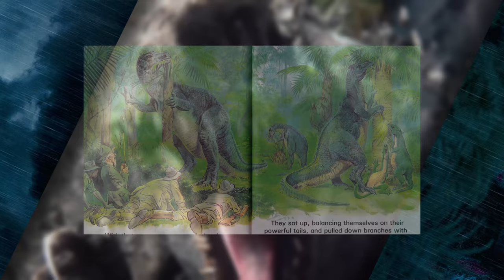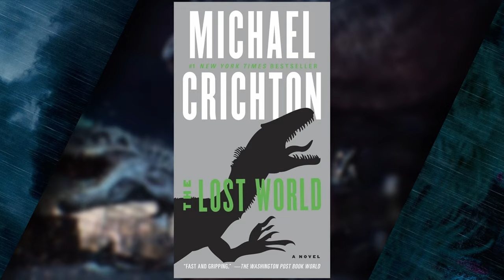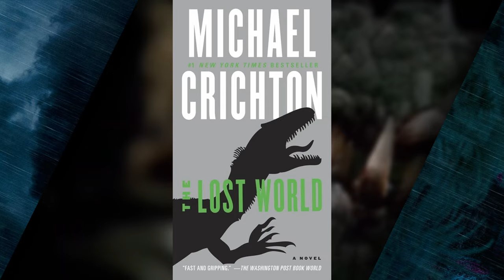The Lost World Jurassic Park Remake: Näher am Buch, perfekter Cast & unersetzliche Szenen!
Willkommen zu meinem neuesten Video! Heute sprechen wir über die aufregende Idee eines Remakes von The Lost World: Jurassic Park – und darüber, wie dieses Remake dem Buch von Michael Crichton gerechter werden könnte. Ich analysiere die wichtigsten Unterschiede zwischen dem Film und dem Buch, bespreche einen möglichen Cast und zeige euch die spannendsten Szenen, die im Remake nicht fehlen dürfen!

🌿 In diesem Video bespreche ich:

Unterschiede zwischen Buch und Film: Welche Details und Szenen hat der Film ausgelassen und wie könnte ein Remake das Buch genauer widerspiegeln?
Traum-Cast für das Remake: Welche Schauspieler wären ideal, um unsere Lieblingscharaktere aus The Lost World zum Leben zu erwecken?
Szenen, die das Remake braucht: Vom Raptoren-Nest bis zu den legendären Carnotaurus – diese Momente aus dem Buch dürfen im Remake auf keinen Fall fehlen!
Wenn du ein Fan von Jurassic Park bist und mehr darüber erfahren willst, wie ein The Lost World-Remake aussehen könnte, dann ist dieses Video genau das Richtige für dich!

The Lost World Jurassic Park Remake FAQ Warum sollte The Lost World ein Remake bekommen?
Ein Remake könnte die düstere und spannende Atmosphäre des Buches einfangen und den Fans die Tiefe und die Szenen bieten, die sie seit Jahren sehen wollen.

Welche Szenen aus dem Buch sind wichtig für ein Remake?
Einige der spannendsten Szenen, wie das Raptoren-Nest und die Carnotaurus-Szene, könnten die Handlung intensivieren und mehr Buchdetails zeigen.

Freu dich auf mehr faszinierende Inhalte zu The Lost World und anderen Jurassic Park-Klassikern!